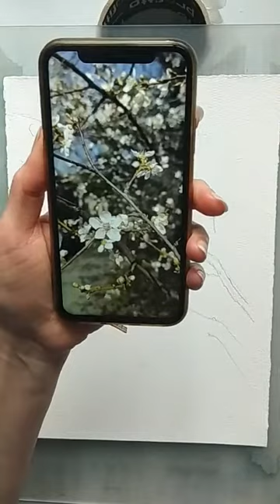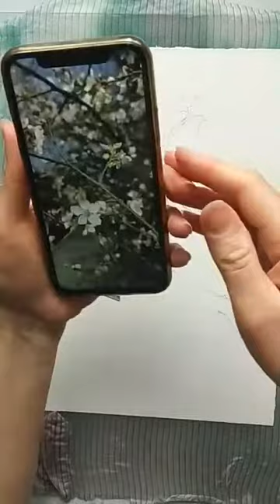Blossoming tree branch | Цветущая ветка дерева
ru/eng  Цветущая ветка дерева
Вы можете следить за моими работами здесь в моих инстаграм, а также приобрести их в свою коллекцию.

Blossoming tree branch
I love to draw since childhood and I want to please the eye with my works. I also draw fashion sketches and illustrations.
You can follow my works here on my instagram, as well as purchase them for your collection.